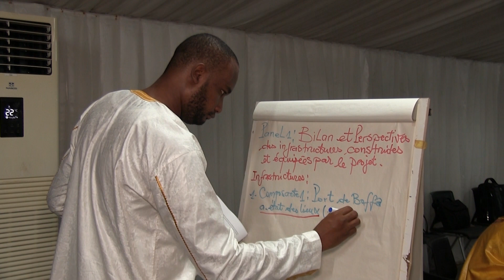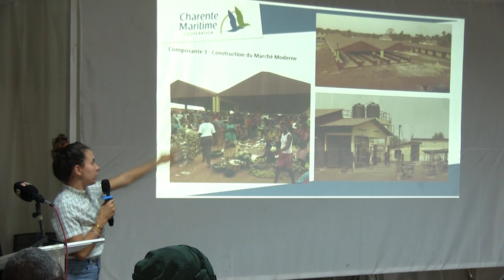PECHE ARTISANALE DE BOFFA VERS UNE PROFESSIONALISATION. Siranka TV